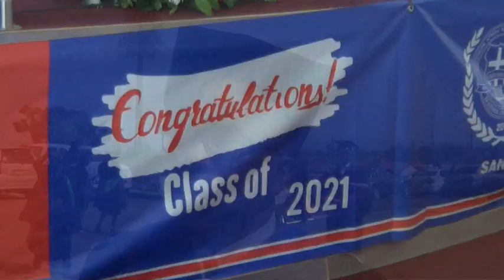sanu graduation siswati